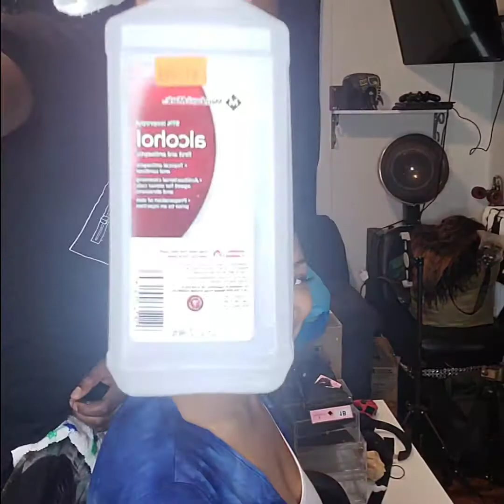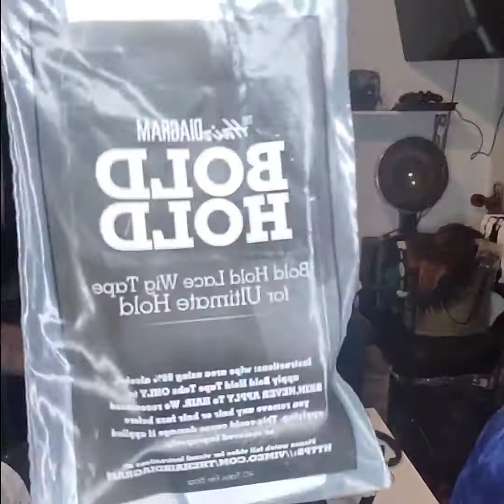I LET HUBBY CUT MY HAIR OFF AND APPLY MY WIG/ Giving me that ultimate melt using BOLD HOLD ACTIVE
I have ready to ship wigs on my website as well as my custom made frontal wraps

My 333 Hair growth oil is all natural custom made by me Go read those reviews